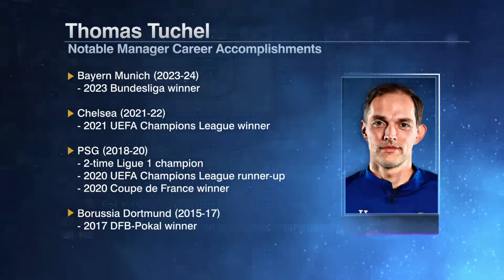Lee Carsley? Thomas Tuchel? Options for England's future manager after defeating Finland 👀 | ESPN FC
Lee Carsley? Thomas Tuchel?! Favorites for next England manager after defeating Finland 👀 | ESPN FC

The ESPN FC crew reacts to England's 3-1 win over Finland, along with Lee Carsley possibly getting the full-time England job.

0:00 Finland-England reaction
6:25 Lee Carsley's future
8:10 Next England manager odds
14:01 Thomas Tuchel as an option